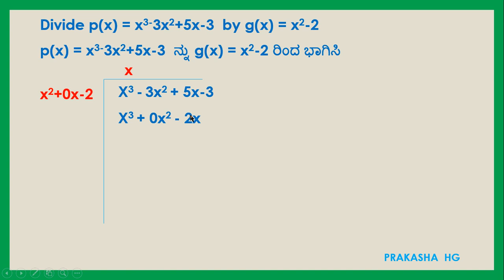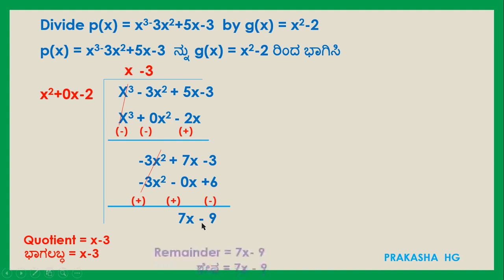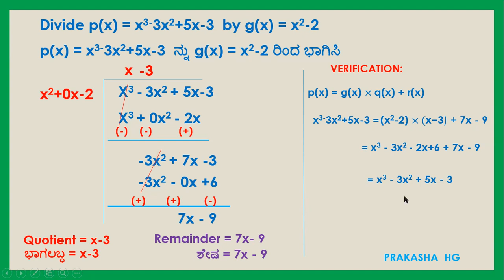Division of polynomials (Prakash HG)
ಬಹುಪದೋಕ್ತಿಗಳ ಭಾಗಾಕಾರ